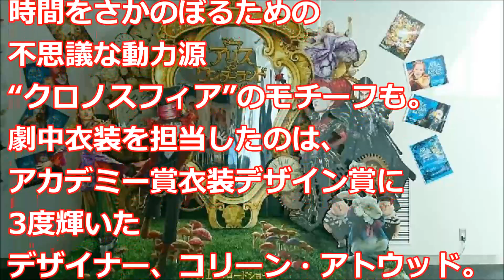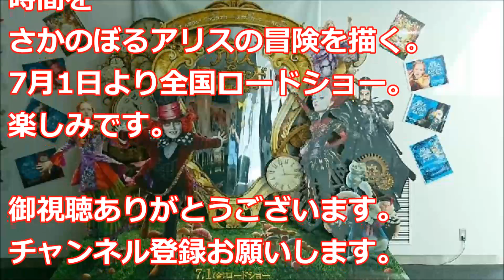アリス・イン・ワンダーランドでジョニー・デップ演じるマッドハッターの帽子や衣装を展示する！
「アリス・イン・ワンダーランド／時間の旅」の、公開を記念して、スペシャルイベント『アリス・イン・ワンダーランド』の世界、
 at GINZA MITSUKOSHIが、本日6月15日に東京・銀座三越にてスタートした。
このイベントでは、ジョニー・デップ演じるマッドハッターの帽子や衣装、ミア・ワシコウスカ扮するアリスのドレスなど、
劇中で実際に使用されたコスチュームや小道具を展示する。